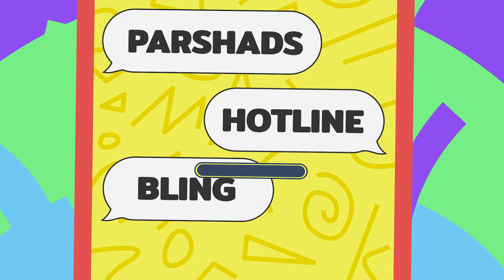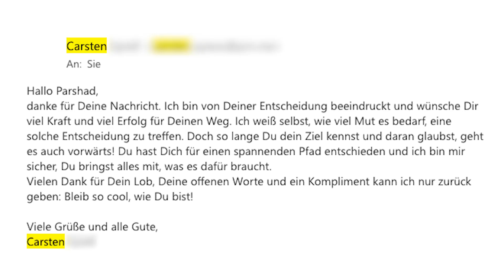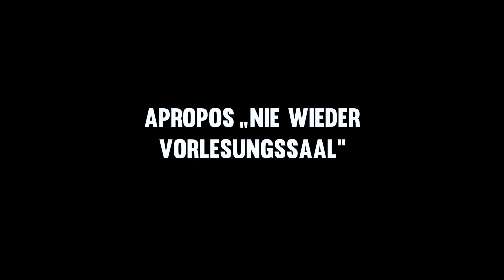DA GING NICHTS! Parshad über sexuelle Anziehung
In der dritten Folge von “Hotline Bling” sprechen wir wieder über alles, was Menschen aus meiner Community aktuell beschäftigt und bewegt. Mit einer Anruferin quatschen wir über politische Teilhabe und wie man selbst etwas dazu beitragen kann, unsere Welt positiver zu machen. Ein alleinerziehender Vater erzählt mir von seinem Struggle, seitdem seine Frau verhaftet wurde. Dabei kommen wir auch auf meine eigenen Vaterkomplexe zu sprechen. Außerdem geht es um die Frage: Was tun, wenn es zwischen zwei Menschen einfach nicht funkt und keine sexuelle Anziehung da ist? Viel Spaß bei dem Video!

Wenn ihr beim nächsten Mal dabei sein wollt, schickt uns eure Storys und Themen als Sprachnachricht unter dieser Nummer: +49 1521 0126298

Genaueres erfahrt ihr dann.

Achtung: Alle Beteiligten wurden vor dem Dreh negativ auf Corona getestet.
Jeden Sonntag!

Eine 1TAKE FILMS Produktion
Executive Producer: Erhan Dogan